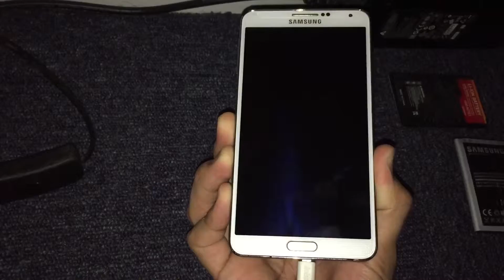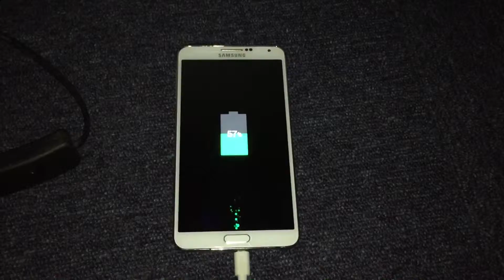My 3 Galaxy Note 3 battery test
Hey guys, today I found my old 2 battery then I try to charge them!